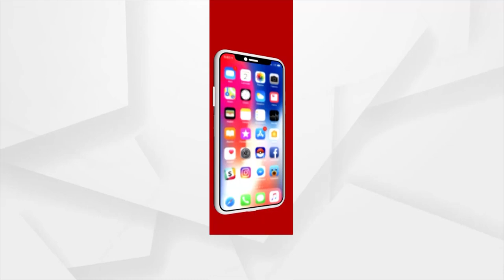ଲଗାଣ ବର୍ଷାରେ ଚାଷ ଜମି ଜଳମଗ୍ନ, ବ୍ୟାପକ ଫସଲ ନଷ୍ଟ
ଲଗାଣ ବର୍ଷାରେ ବେହାଲ ହୋଇପଡ଼ିଛି ଜଗତସିଂହପୁର ଜିଲ୍ଲା I ବର୍ଷାରେ ଚାଷ ଜମି ଜଳମଗ୍ନ, ବ୍ୟାପକ ଫସଲ ନଷ୍ଟ I ଯାହାକୁ ନେଇ ଚିନ୍ତାରେ ଚାଷୀକୁଳ I ଜଗତସିଂହପୁର ଜିଲ୍ଲା ବାଲିକୁଦା ବ୍ଲକ ଓଳାଶ ଗାଁରେ ଦେଖିବାକୁ ମିଳିଛି ଏଭଳି ସ୍ଥିତି ।